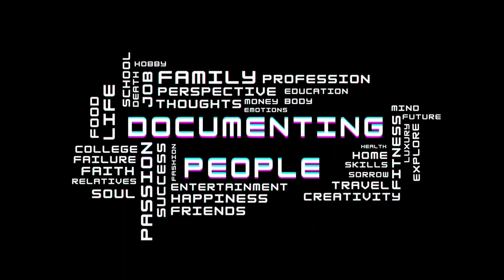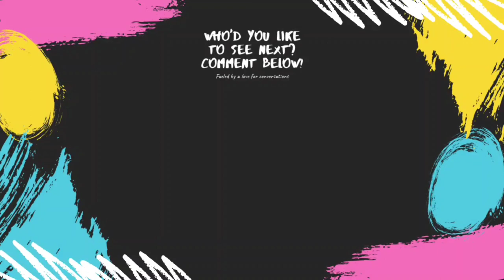Documenting People Podcast | Season1 Episode 4 | ft. @Hammad Rashid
Documenting the life of :  Hammad Rashid
Join us in an hour long conversation to see how her life has been so far.

Audio Platforms
All episodes of Documenting People Podcast can be found on Spotify, Apple, Google and all other podcast platforms!

Share if you like the conversation :)

Music Credits
Music Credits (Original) : Hammad Rashid